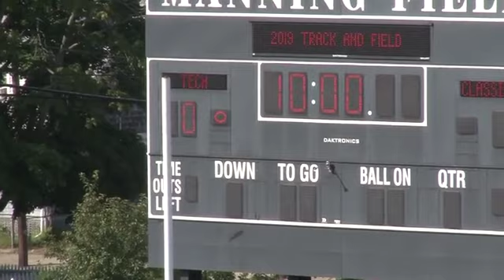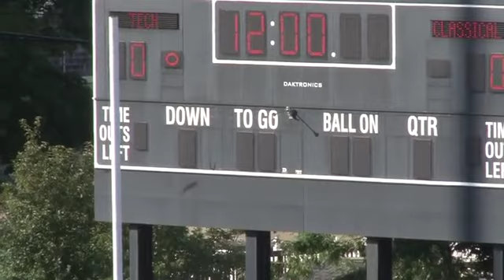Lynn City Boy's Soccer Championship LVTI vs LCHS Sept. 7, 2019